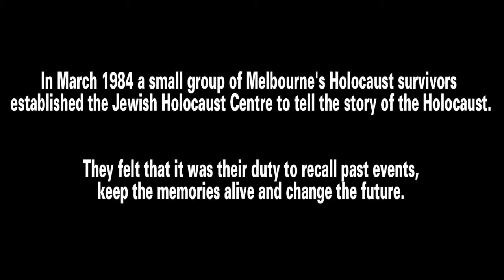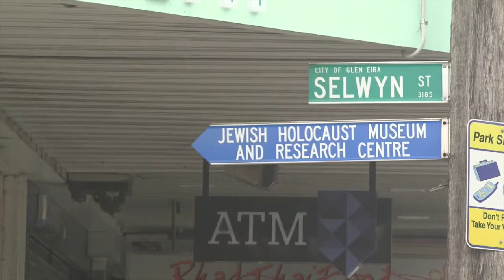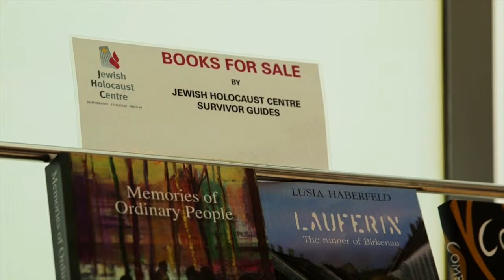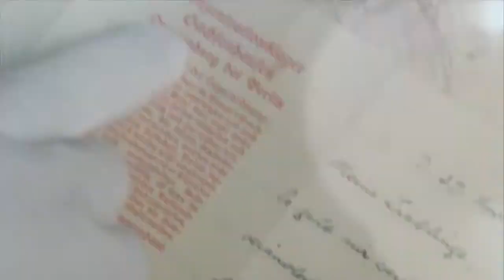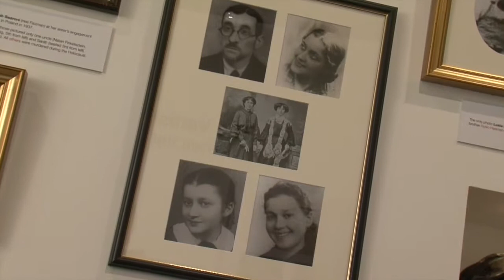Remember the Past / Change the Future - 2016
An insight into the current day comings and goings at the Jewish Holocaust Centre, Melbourne